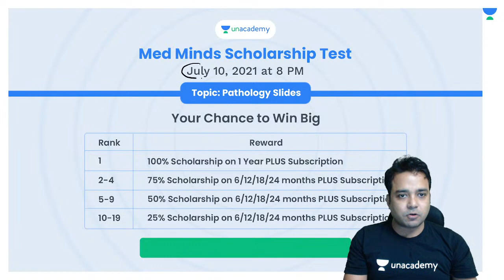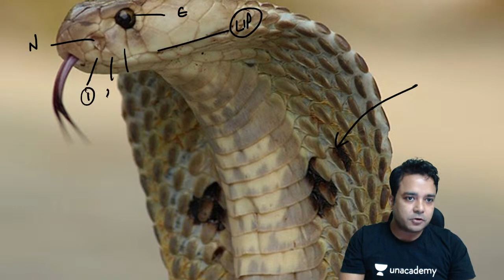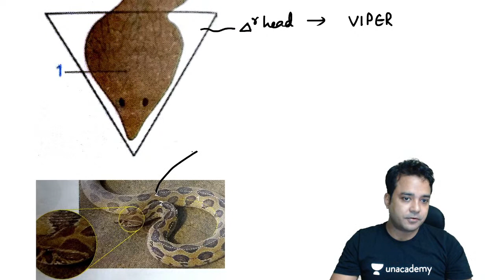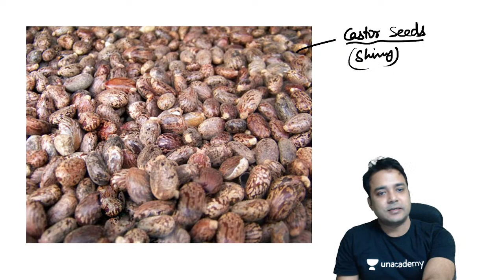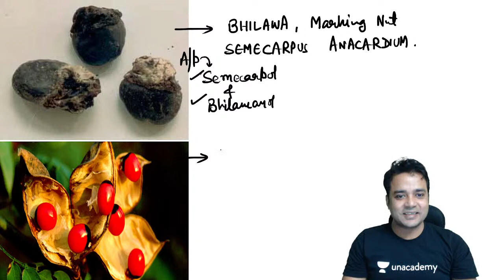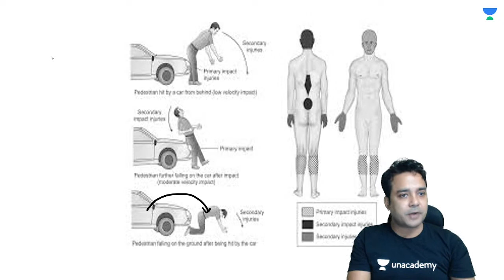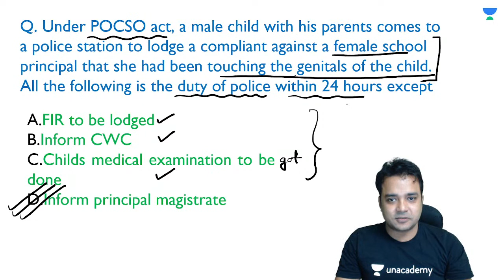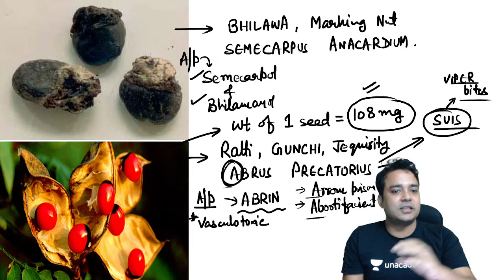Must Know Images E2 | FMT | INI-CET | Dr. Vishwajeet Singh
To take Unacademy's weekly scholarship test and win attractive prizes, enrol NOW

You can enrol to Unacademy Subscription and get the following benefits:

1. Learn from your favourite teacher
2. Dedicated DOUBT sessions
3. One Subscription, Unlimited Access to Live Online Classes and Videos
4. Real-time interaction with best-in-class teachers
5. You can ask doubts in live online classes
6. Limited students in each Class
7. Download the videos & watch offline